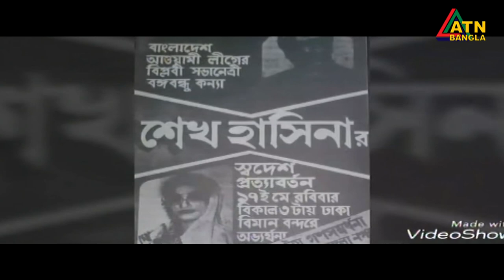প্রধানমন্ত্রী শেখ হাসিনার ৭৪তম জন্মদিন । ১৯৪৭ সালের এই দিনে গোপালগঞ্জের টুঙ্গিপাড়ায় জন্মগ্রহণ করেন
প্রধানমন্ত্রী শেখ হাসিনার ৭৪তম জন্মদিন। ১৯৪৭ সালের এই দিনে গোপালগঞ্জের টুঙ্গিপাড়ায় জন্মগ্রহণ করেন তিনি। ১৯৭৫ সালে জাতির পিতা বঙ্গবন্ধু শেখ মুজিবুর রহমানকে স্বপরিবারে হত্যার পর তার বড় মেয়ে শেখ হাসিনা ১৯৮১ সালে দেশে ফিরে আসেন। তারপর থেকে গণতন্ত্র পুনরুদ্ধারসহ মানুষের অধিকার আদায়ের বিভিন্ন সংগ্রামে নেতৃত্ব দেয়ার মধ্য দিয়ে তিনি এখন চতুর্থবারের মতো দেশের প্রধানমন্ত্রী। নিয়াজ জামান সজীবের বিশেষ রির্পোট।